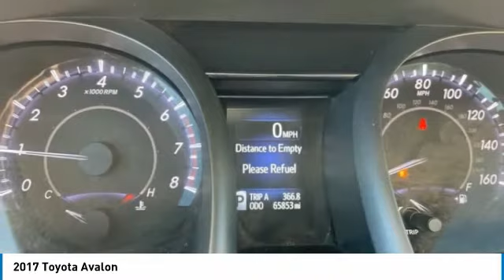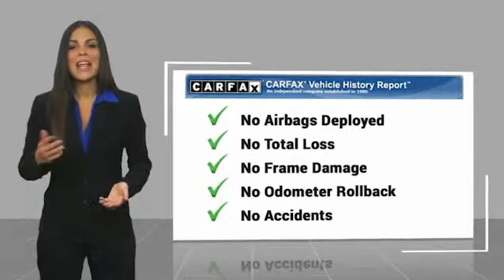2017 Toyota Avalon Blizzard Pearl in Chattanooga 31444P